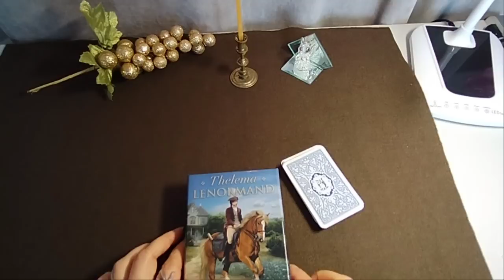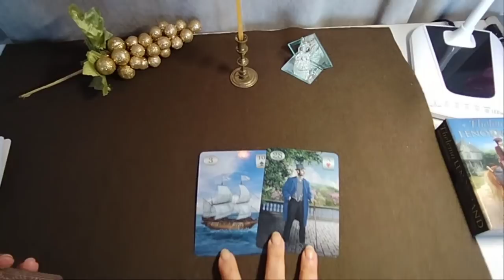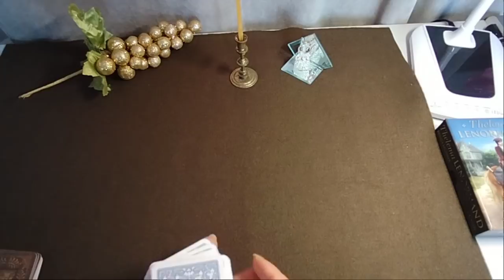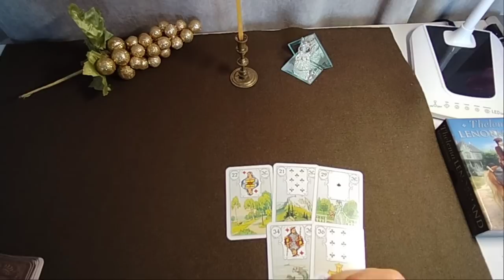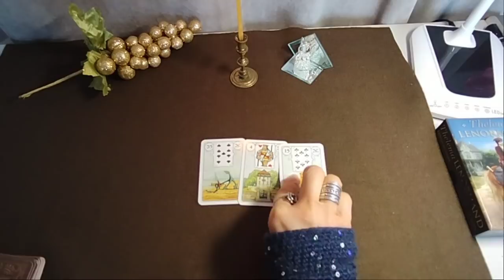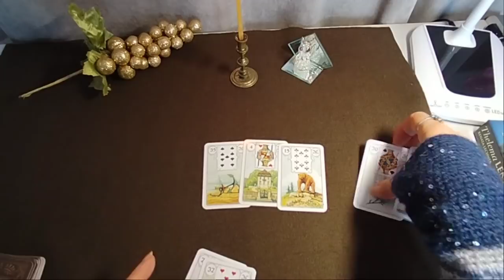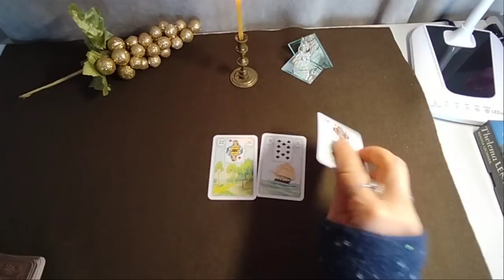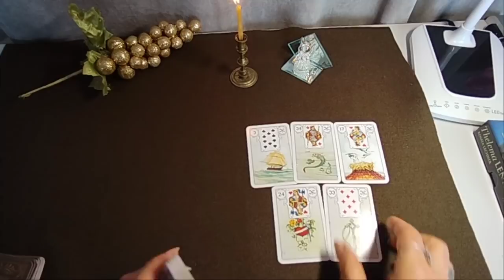.როგორ შემოტრიალდება თქვენი ცხოვრება ბედნიერებისაკენ? – ლენორმანი ✨🃏✨